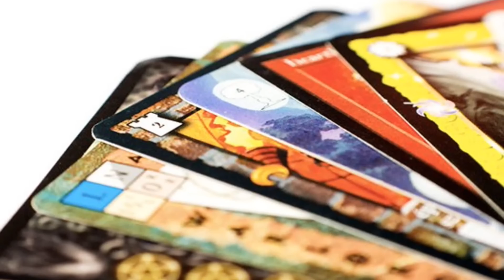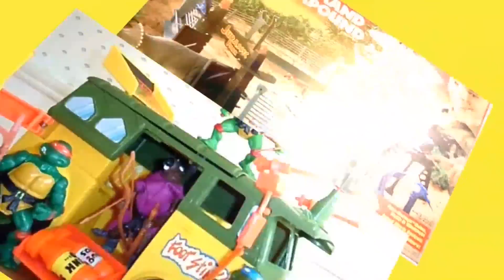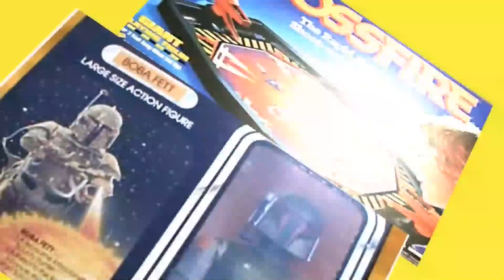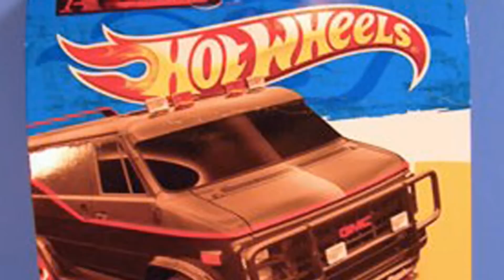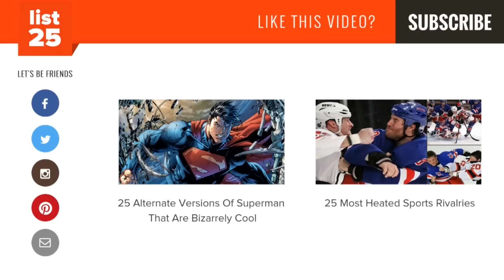25 Retro Toys That Are Now Worth A Fortune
Do you remember those Power Ranger action figures you had as a kid? How about the Hot Wheel cars? Although they’re probably lost or broken, if you still have them and they are in good condition you could probably sell them for some good money. In fact, a few of the items you’ll see today sell for nearly six figures! These are 25 Retro Toys That Are Now Worth A Fortune.

Preview:
Power Rangers Action Figure
Skip-it
Transformers: Optimus Prime and Megatron.
Super Soaker
Fisher Price Skates
Pokemon Cards
Tamagotchi
Sega Genesis
Talkboy
G.I. Joe Mobile Command Center
Jurassic Park
Ninja Turtles Action Figure
Street Sharks
Moon Shoes
Furby
Crossfire
Boba Fett Action Figure
Babe Ruth Figure
Hot Wheels
A-Team Van Set
Teddy Ruxpin
Beanie Babies
Beach Bomb Hot Wheel Car